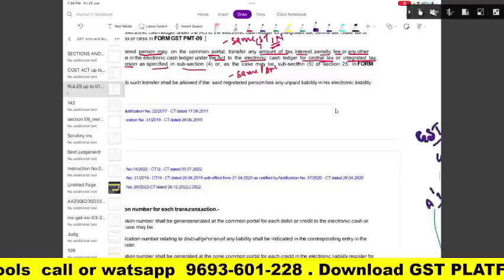GST RETURN की ये गलती बहुत महंगी पड़ेगी | GSTR3B BIG MISTAKE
Team GSTPLATFORM